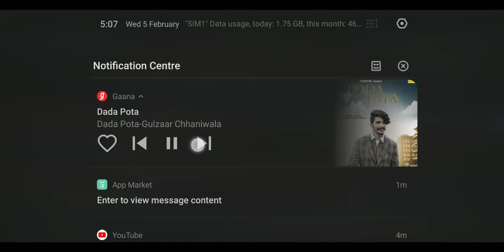Pubg lite 9 enemy kill